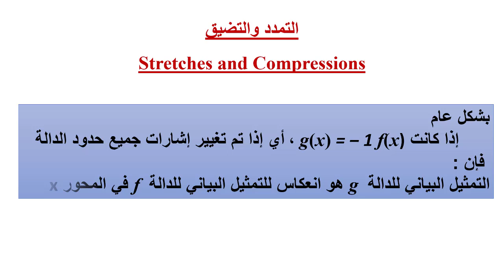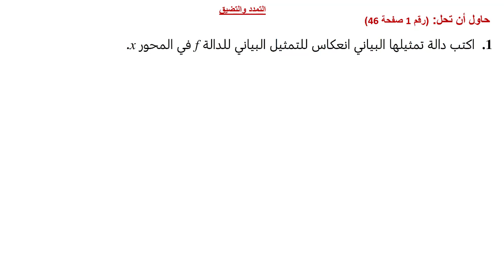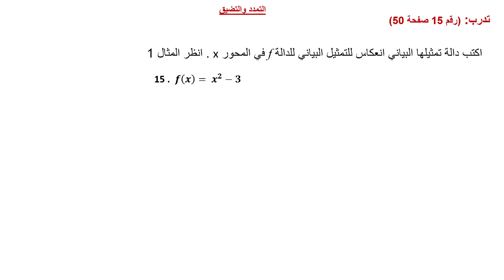الحادي عشر تقني الرياضيات فيديو التمدد و التضيق 1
الصف الحادي عشر تقني